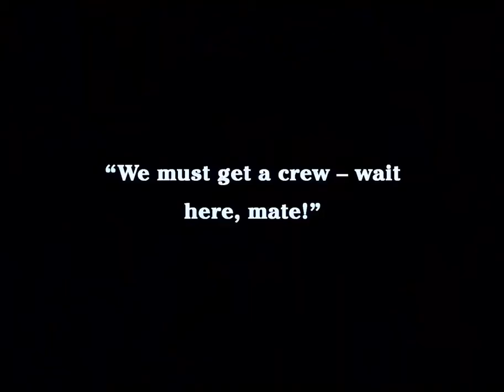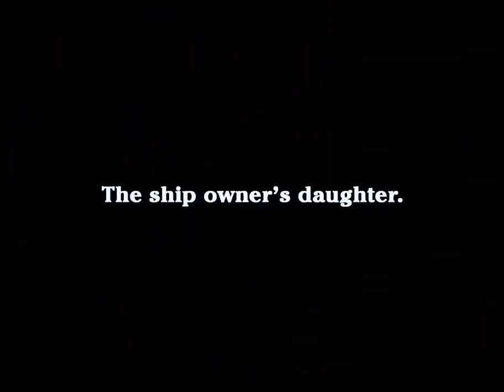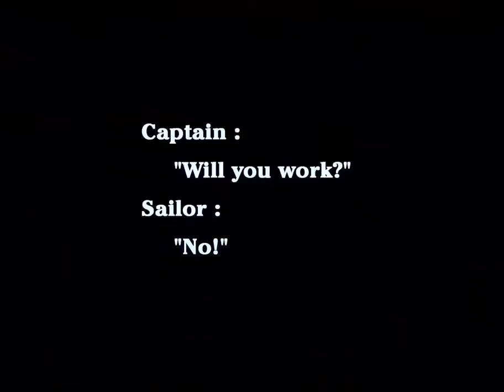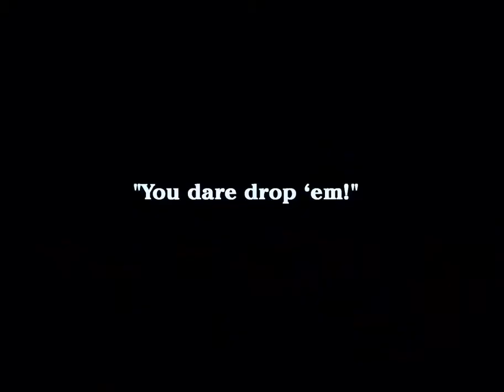Чарли Чаплин - «Завербованный» (Shanghaied - Charlie Chaplin Color Version)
«Завербованный» (англ. Shanghaied, другие названия — Charlie on the Ocean / Charlie the Sailor) — короткометражный фильм Чарли Чаплина, выпущенный 4 октября 1915 года.
Судовладелец застаёт Бродягу со своей дочерью и прогоняет его. Когда Бродяга проходит мимо доков, его просят помочь завербовать докеров на корабль. Справившись со своей работой (не без помощи большого деревянного молотка), Бродяга и сам оказывается в роли матроса. На судне сразу же воцаряется суматоха, и вскоре вся команда оказывается за бортом. Затем мы видим Бродягу помощником кока, однако и здесь дело сопровождается постоянными ошибками и потасовками, и начальство остаётся без еды. Начинается качка, и Чарли мутит. Вскоре выясняется, что на корабле его возлюбленная, которая хочет сбежать с Бродягой. Капитан корабля решает взорвать его, однако Бродяга с девушкой избавляются от бомбы. Судовладелец, хватившийся дочери, прибывает на корабль и вновь пытается унизить Бродягу, однако тот сталкивает его и начальство в воду и остаётся наедине с любимой.
Жанр: короткометражка, комедия
Страна: США
Режиссёр: Чарльз Чаплин
В ролях:
Чарли Чаплин — завербованный Бродяга
Уэсли Рагглз — судовладелец
Эдна Пёрвиэнс — его дочь
Джон Рэнд — судовой кок
Билли Армстронг — завербованный докер
Пэдди Макгуайр — завербованный докер
Лео Уайт — завербованный докер
Фред Гудвинс — юнга
Приятного отдыха!